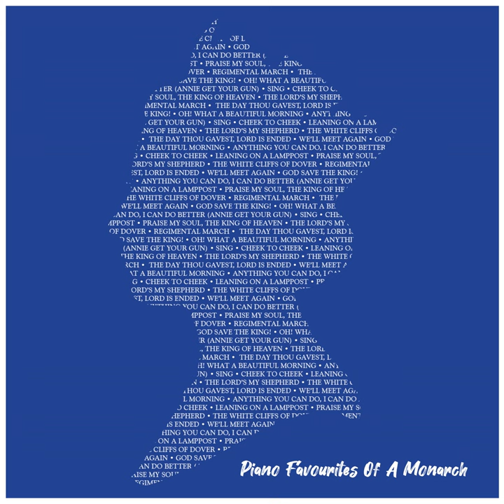The Day Thou Gavest, Lord Is Ended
The Day Thou Gavest, Lord Is Ended · Glenn Amer · John Ellerton · Clement Cotterill Scholefield

Piano Favourites Of A Monarch